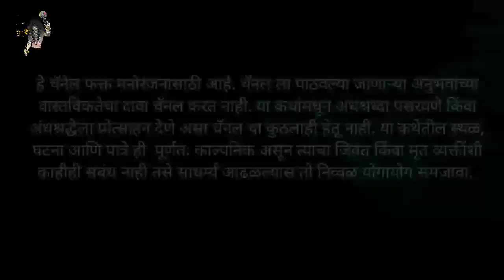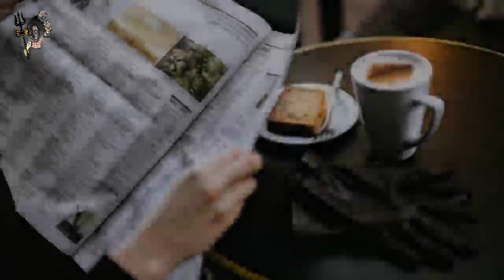झाकोळं | भाग ९ | Marathi Bhaykatha | Marathi Horror Stories | Aghor Maifil Storyteller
भयकथा :-  झाकोळं
लेखक :- दीपक पाटील  ©
🙏 आपल्या अघोर मैफिल चॅनेल ला सपोर्ट करा 🙏
एक भयकथा | Marathi Bhaykatha | Marathi Horror Story | Horror Stories | bhaykatha | Aghor Maifil Storyteller